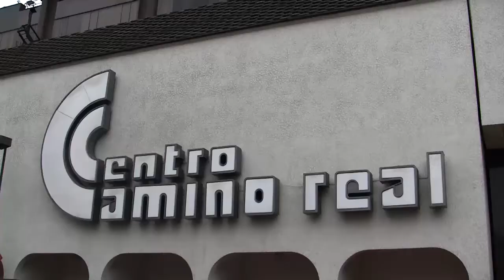AMOR DE MADRE DAVID IGREDA SAN ISIDRO